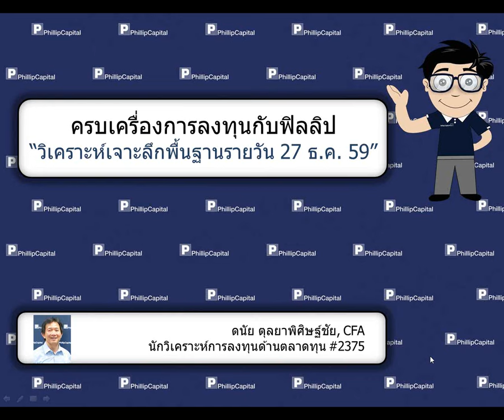วิเคราะห์เจาะลึกพื้นฐานรายวัน (27 ธันวาคม 2559): RS